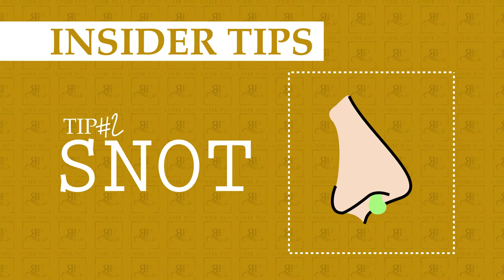Baby Insider Tips: Choking Hazards, Infections and More - Conversations with Rosie Pope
What are some choking hazards to be aware of for your baby?  Can honey help a 2 year old's cough?  What does green mucus coming out of your baby's nose mean?  Are antibiotics helpful for fighting baby's infection?  Learn the answers to these questions and more on this episode of Conversations with Rosie Pope with guest Pediatrician Dr. Jen Trachtenberg.

Have you seen my most recent MommyIQ video?

Shop and Explore the World of Rosie Pope!

Read “The Rosie Report” Blog!